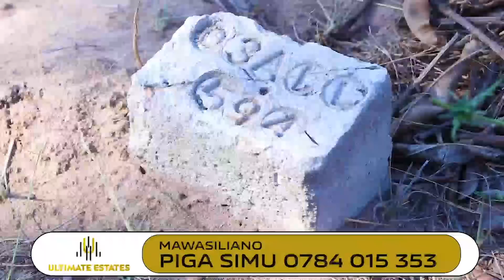WAZIRI MABULA ATOA MSIMAMO KUFUTA VIJIJI NA VITONGOJI MBARALI-UBARUKU -"NAWAPA MAKAVU"..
Waziri wa Ardhi, Anjelina Mabula leo Oktoba 25, 2022 ametoa msimamo juu ya sakata la kufuta vijiji na vitongoji kadhaa katika Wilaya ya Mbarali ambavyo wakazi wa eneo la Ubaruku na maeneo ya jirani walivamia Hifadhi ya Mto Ruaha na kufanya shughuli za kilimo na ufugaji...